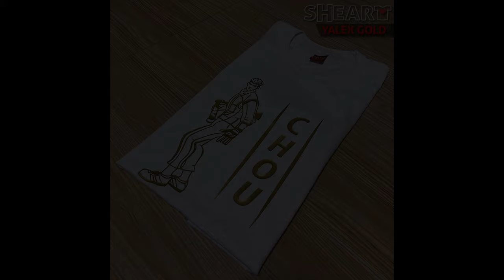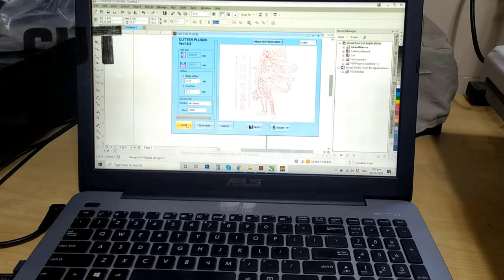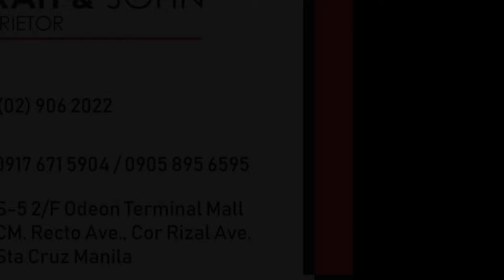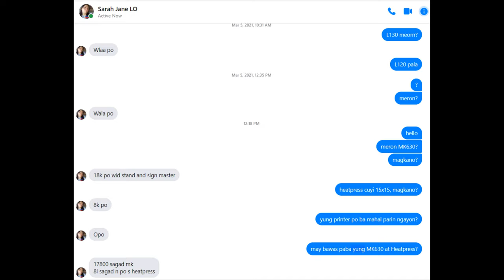Part 2 Murang Puhunan Tshirt Business from home Low capital business Rubberized Supplier Machines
Pinaka Murang Bilihan ng Cutter Plotter
Pinaka Murang Bilihan ng Heat Press
Pinaka Murang Bilihan ng Vinyl
Pinaka Murang Bilihan ng Machines for Digital Printing
Pinaka Murang Bilihan ng Consumables

We are Sheart Clothing. We sell Products in Lazada and Shopee.
Let us all Spread Good Vibes :)